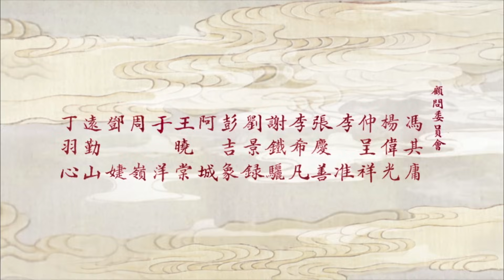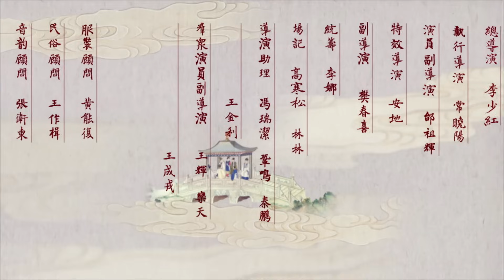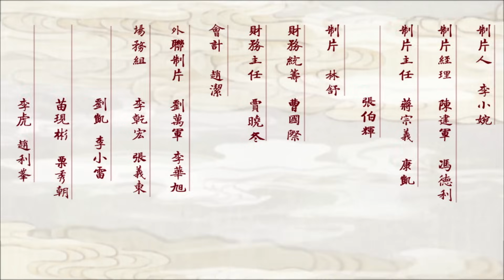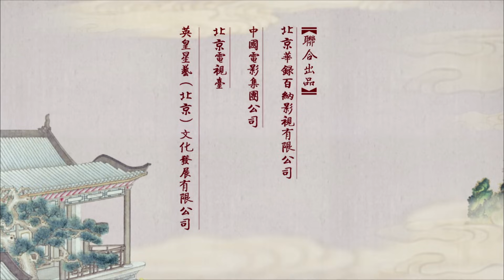10版新《紅樓夢》EP25 於小彤/楊洋/蔣夢婕/楊幂/姚笛 超清--家庭/古裝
10版新《红楼梦》播放列表： 该剧的故事情节由主次两条矛盾线索构成的：一条是以贾宝玉、林黛玉的爱情为中心，另一条线索则是以宁、荣二府及其社会关系为中心，由一些彼此独立而又互相关联的情节组成的副线。